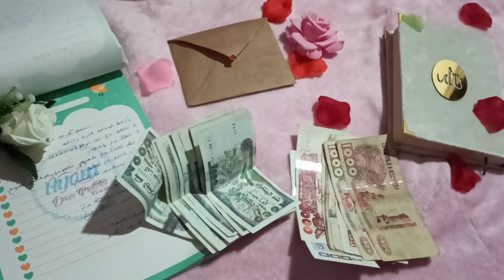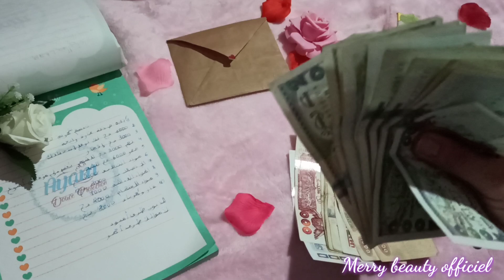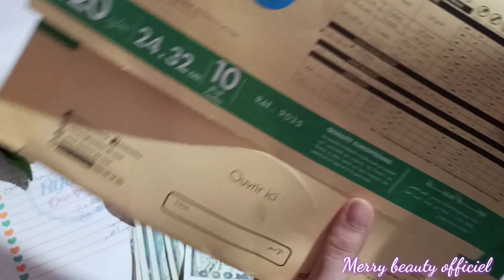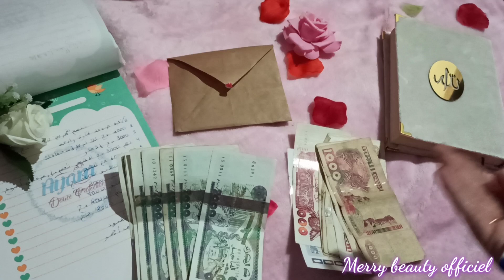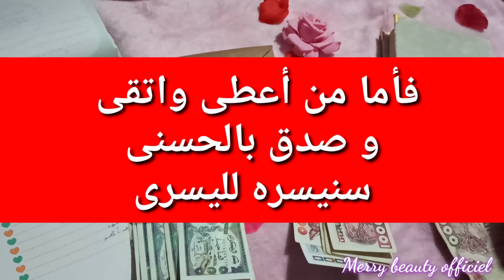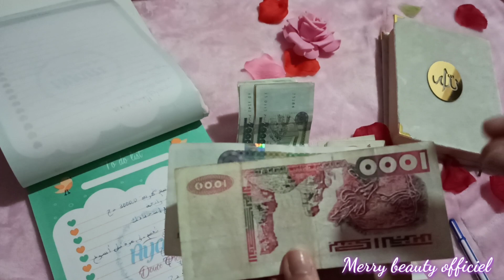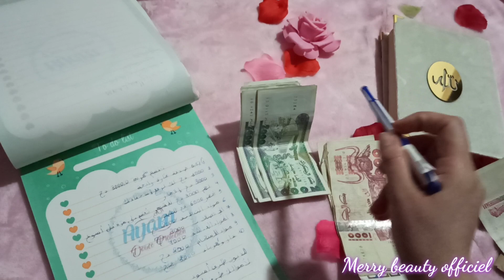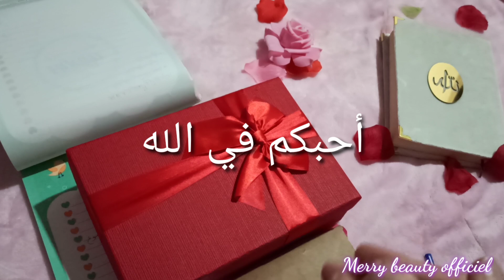كيفاش تقسمي شهرية وتكملك الشهر😍وأسرار خطيرة لزيادة الرزق و البركة في المال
شهر عسل تاعي بكل التفاصيل 😍 تونس كما لم تراها من قبل

عليه 9.1 مليون
فعلوه